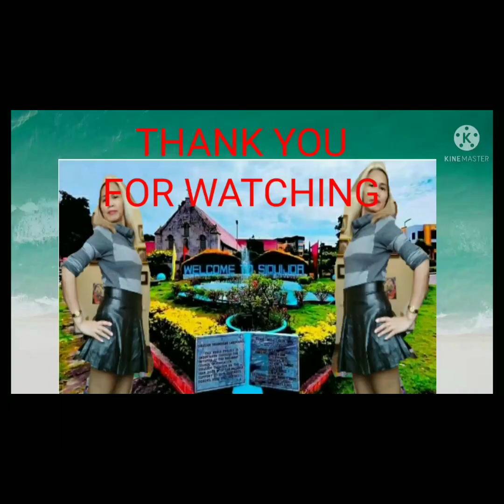GOING Shipping TO A BIG MALL IN ANAPA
Ito young mall na pinaka Malaki sa anapa you pinuntahan namin